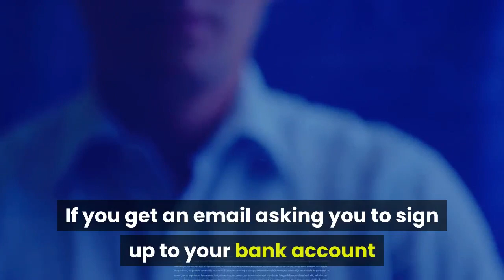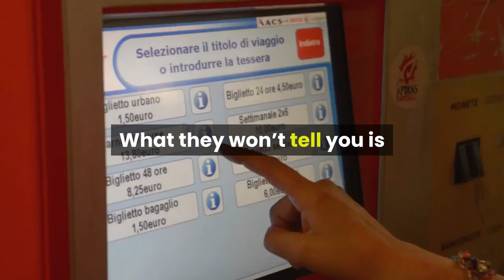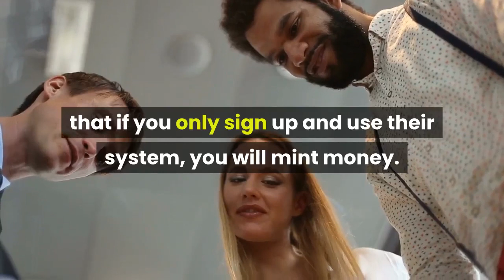Science Of Online Scam - Don't Be Fooled!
Beware of the three ways of getting fooled into giving up your money through seemingly innocent money-making schemes. Scams are all around us and it can be found in every single area of life, but more so in such areas where the risk is greater such as when dealing with credit cards, bank accounts and other activities which involve sending or receiving money online.